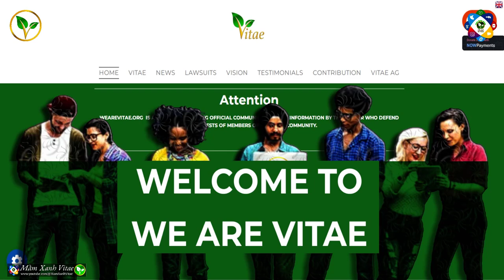Thông báo của luật sư HANS VAN DE WAL về vụ kiện Vitae tại Bỉ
Mầm Xanh Vitae
Kênh chia sẽ về mạng xã hội phân quyền Vitae, Vitae, mạng xã hội Vitae, Vitae.co, VitaeOfficial, VitaeToken, wearevitae.
Đến với kênh "Mầm Xanh Vitae" quý vị sẽ nhận được những thông tin cũng như kiến thức bổ ích về mạng xã hội phân quyền Vitae,giúp quý vị dễ dàng tiếp nhận kiến thức mạng xã hội Vitae, tạo điều kiện cho quý vị tự tạo tài khoản mạng xã hội Vitae nhanh nhất và dễ dàng nhất.
Mạng xã hội Vitae là mạng xã hội chia sẽ quyền lợi cho người dùng hay nói đúng hơn là chia tiền cho người dùng từ mạng xã hội Vitae.Nếu quý vị chưa có tài khoản mạng xã hội Vitae, hãy liên hệ và đăng ký cho mình một tài khoản Vitae để bắt đầu thưởng thức kiếm thu nhập từ mạng xã hội Vitae.

Copyright by Mầm Xanh Vitae | @MamXanhVitae